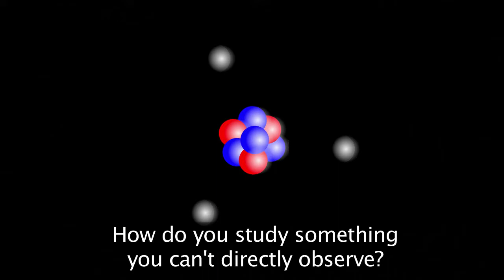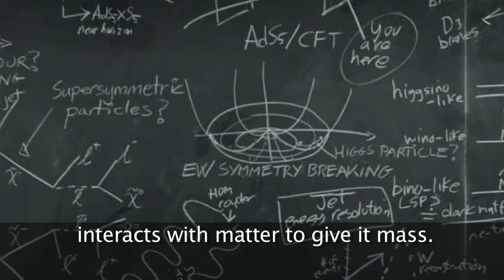Hunt for the Higgs Boson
The Higgs boson (named after Peter Higgs) is sometimes called the Higgs particle or “The God Particle”. It is an elementary particle in the Standard Model of particle physics produced by the quantum excitation of the Higgs field, one of the fields in particle physics theory.